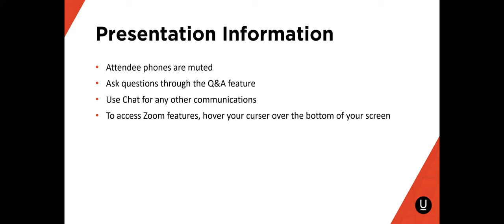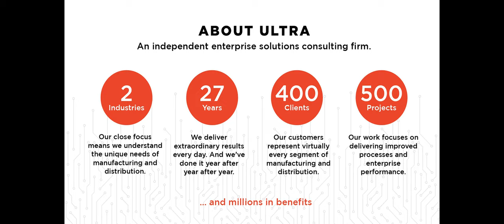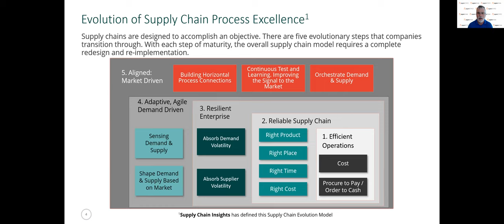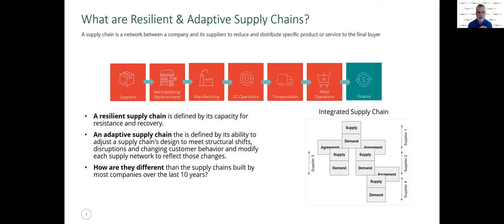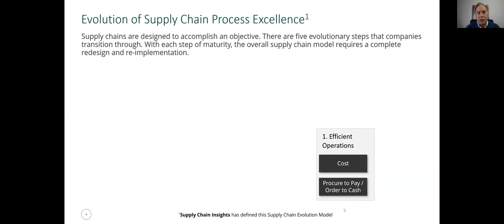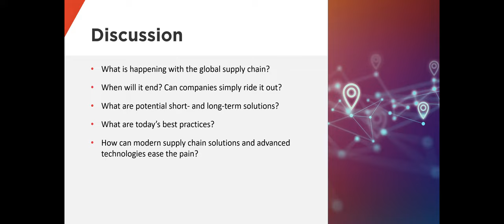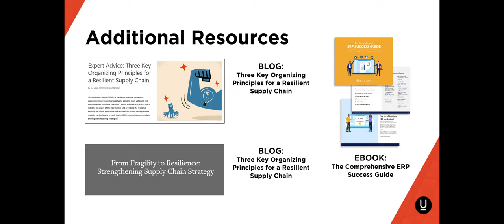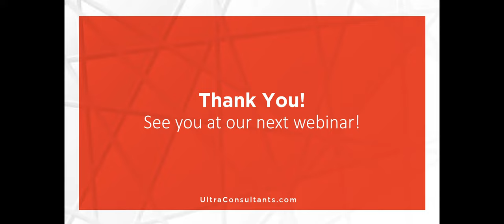Shifting from Efficient to Agile Supply Chains Webinar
Today the global supply chain is broken. Virtually every manufacturer and distributor is suffering through the adverse effects and, with no end in sight, the questions are piling up:

What is actually happening with the global supply chain? When will it end?
What are potential short-term and long-term solutions?
How are best practices different now?
Can companies simply ride it out?

Get the answers from Ultra's supply chain expert, and learn how modern supply chain solutions, processes, architecture and advanced technologies can ease the pain.

Ultra Consultants has decades of experience helping manufacturers and distributors select, implement, and maximize value from ERP and other productivity software solutions. Visit ultraconsultants.com to learn more.